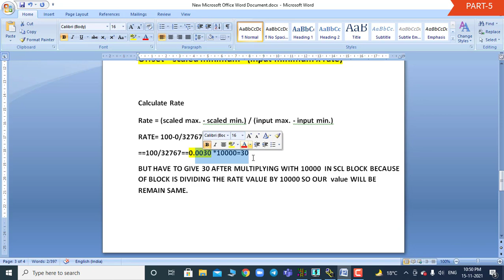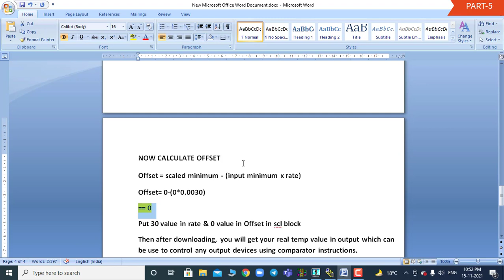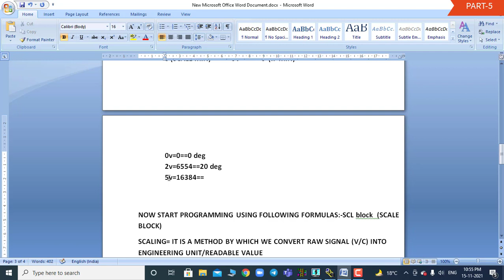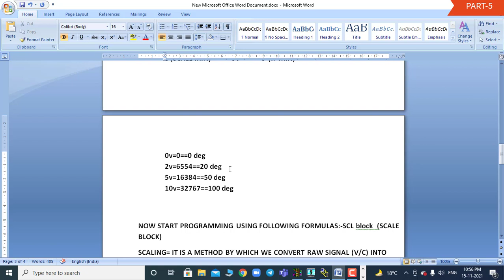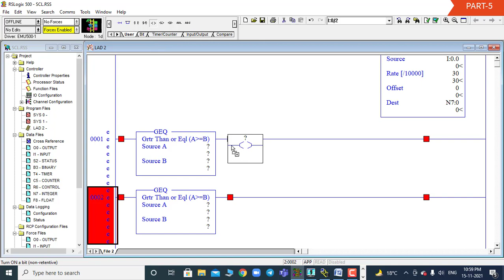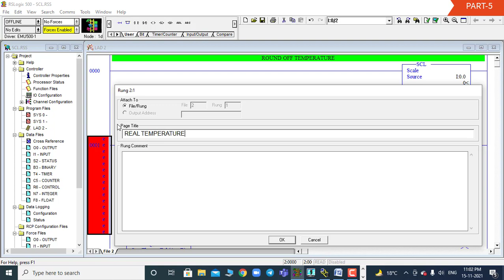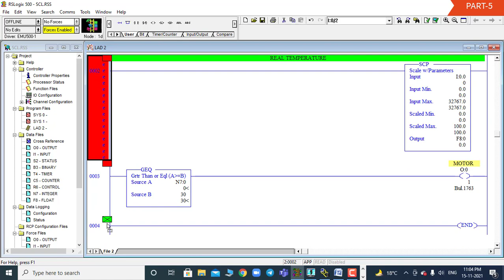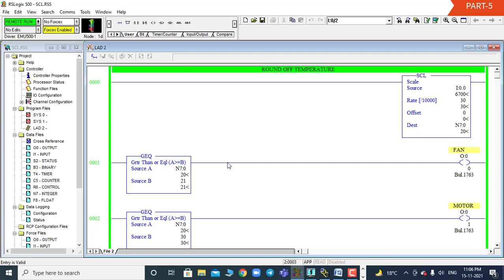SCALING (SCL & SCP) ANALOG PROGRAMMING in RSLOGIX 500 Software (P5) PART-51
Hi friends,
In this video i have explained about to use RSLogix 500 programming software.
This software is using to program Micrologix series PLCs like, 1000,1200,1100,1500,1400 & SLC 500 series controller.

Visit a Allen Bradley RSLogix 500 Programming Tutorials Playlist for all the parts of RSLogix 500.